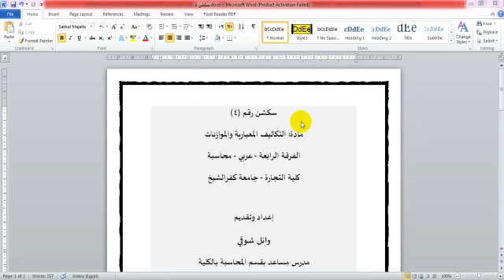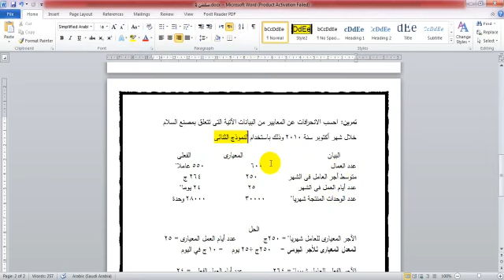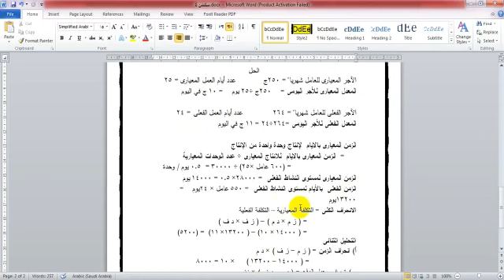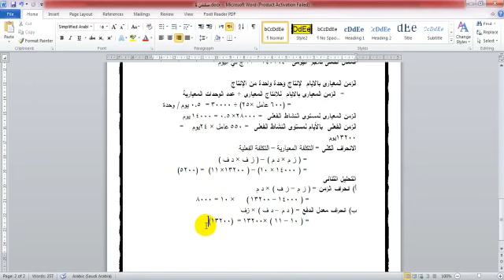الفرقة الرابعة-عربي-محاسبة(سيكشن ٤)-مادة تكاليف معياريه وموازنات- دكتور /وائل شوقي